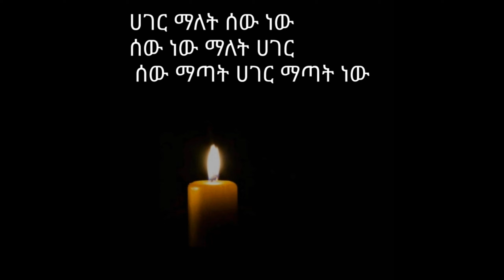ፈጣሪ አምላክ ሀገራችንን በቃ ይበላት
ፈጣሪ ሀገራችንን ሰላም ያርግልን ሀገር ማለት ሰው ነው   ሰው ነው ማለት  ስለዚ አንሞኝ ወገን ለኔ መኖር ማለት የእናንተ መኖር ነው
ሰላም እና ጤና ለሁሉም ይሁን
peace and love for All